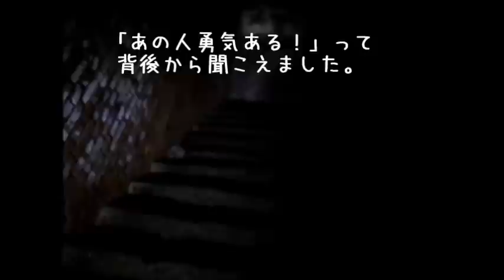【 うろうろ和歌山 】 友ヶ島 14 和歌山県 和歌山市 加太 ラピュタ 廃墟 海水浴 戦争 砲台 跡 友が島 coast artillery of Yura fort ( war-related )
キャンプや磯遊び、釣りなど思い思いに楽しめます。
歩きなれた靴、おにぎり・お茶も持っていかれることをお勧めします。ゴミは必ず持ち帰ることになっています。
1日で全部まわろうと思う方は なるべく早く出発しないと 4時半の最終船に乗り遅れてしまいます。
廃墟、砲台跡を見学される時は 懐 中電灯（第3砲台跡の通路用）をお持ちになるといいと思います。第4砲台跡では長靴あったら奥まで行けます。
トイレットペーパーは常備してくださってます。バイアニクストイレは汚水ではない茶色の水が流れます。
加太港の船乗り場横の駐車場へ車を停めます。